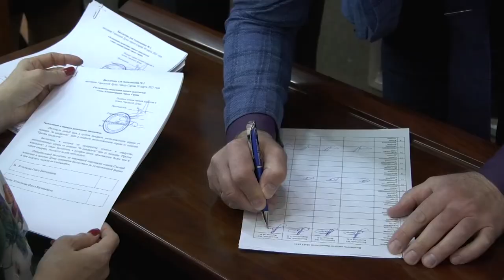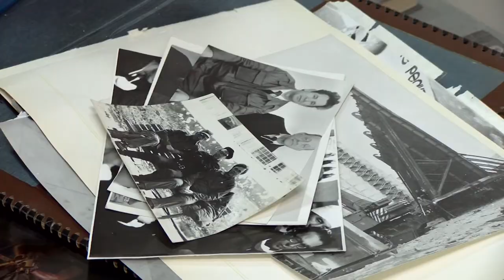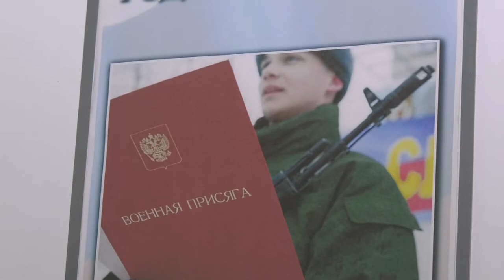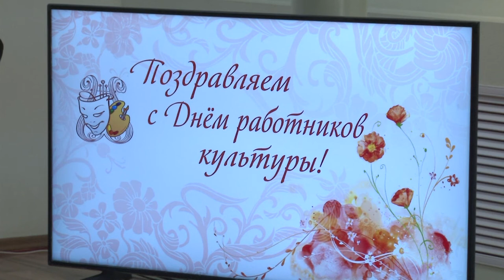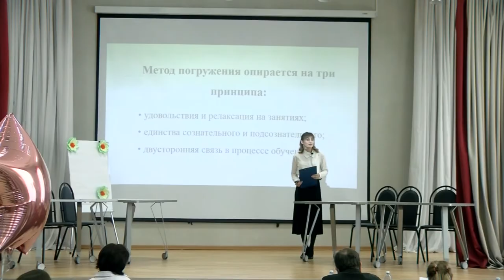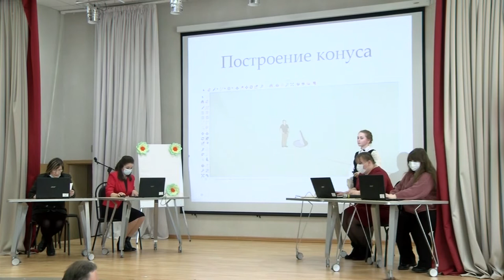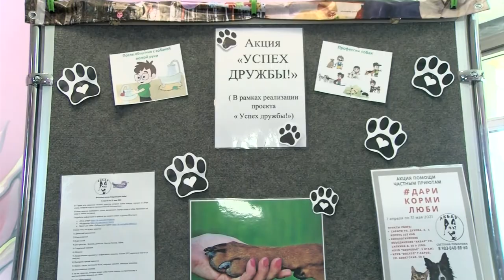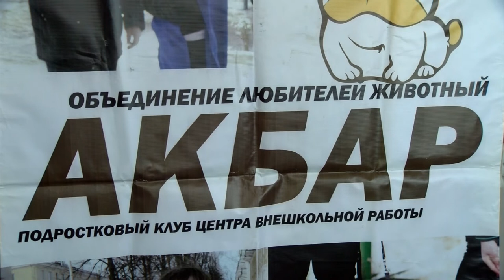Новости Сарова. Итоги недели. 29.03 - 02.04